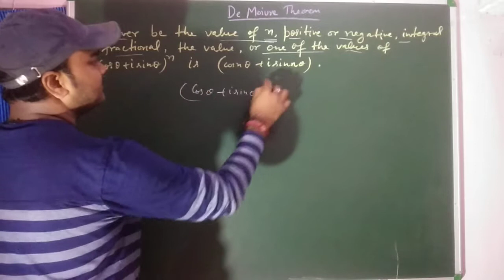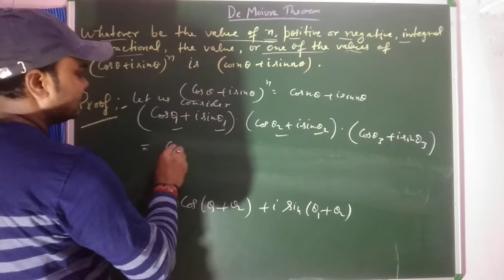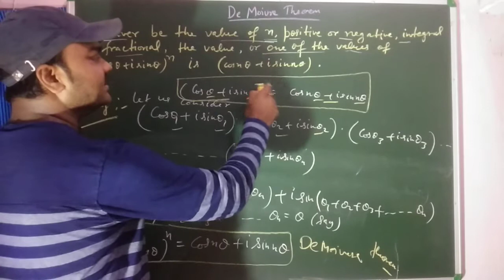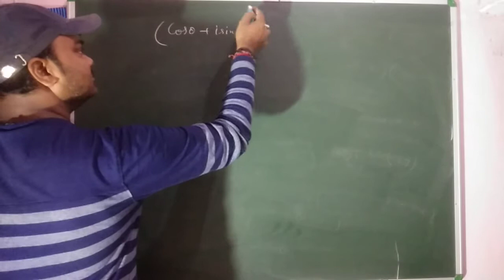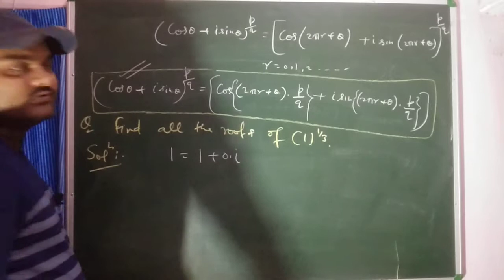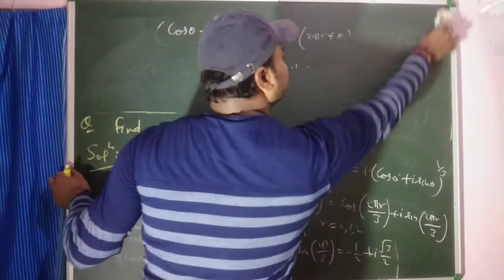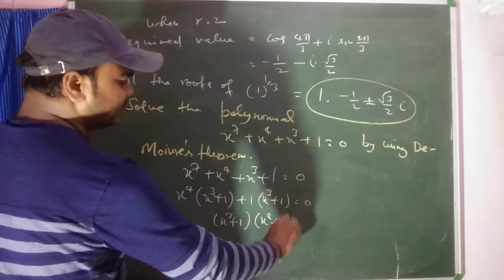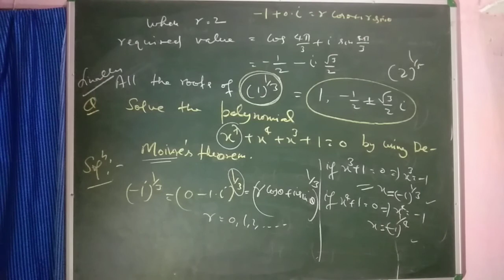De Moivre theorem, General term in De Moivre theorem, Some problems on De Moivre theorem.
This video is very useful for first year students and also it is useful for all the students who preparing for any Physics and Math entrance exam.